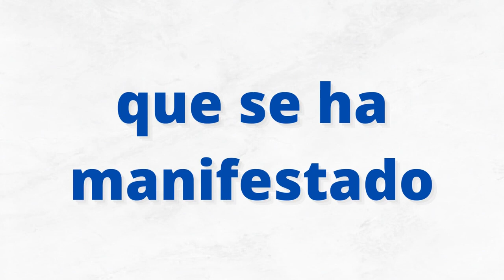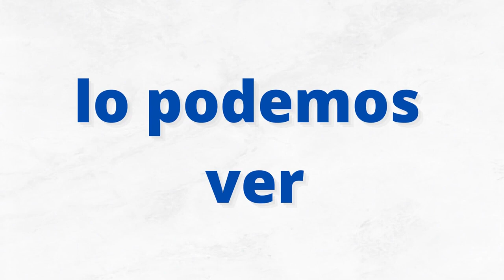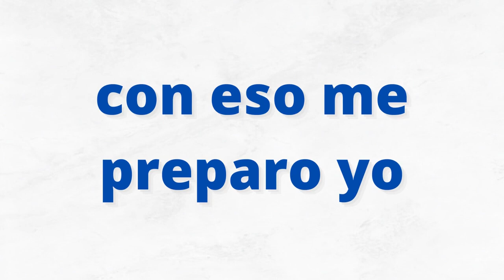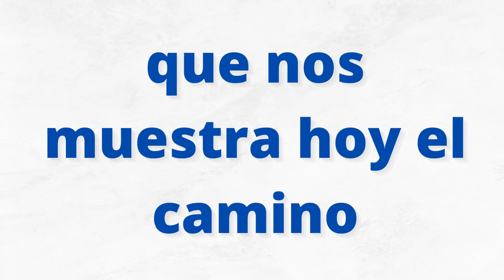William está con nosotros- William is with us-WILLIAM ari kumwe natwe 432hz.